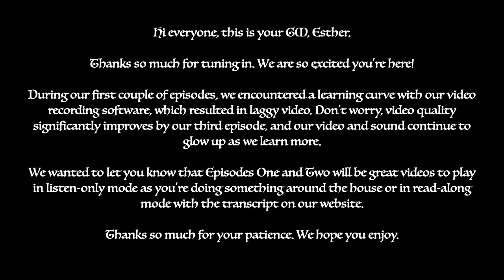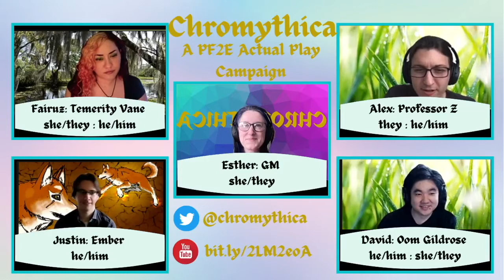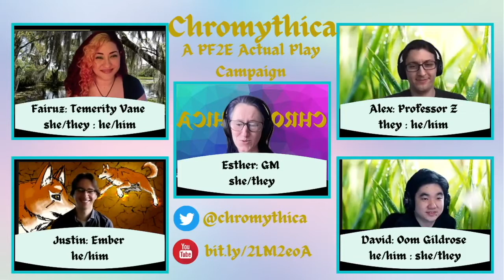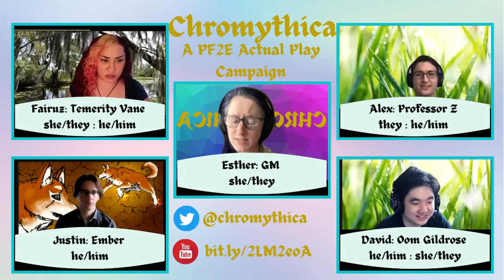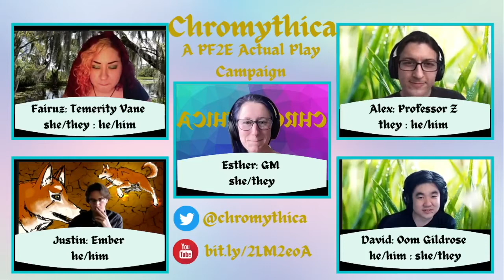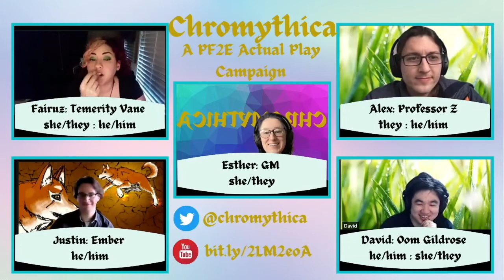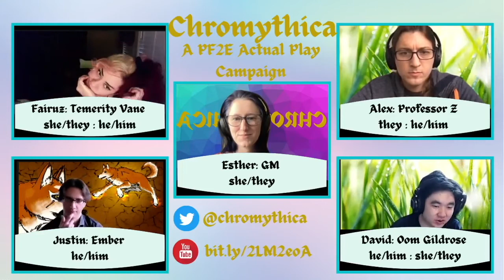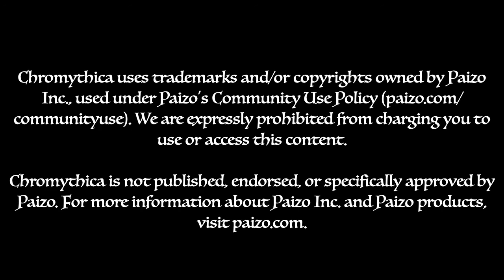Chromythica Pathfinder 2e Campaign Episode 1: Must Love Dog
Welcome to Chromythica, an actual play Pathfinder 2E tabletop RPG. Join Game Master Esther Wallace and friends as they play a barbarian, a sorcerer, an inventor, and a rogue exploring the gnomish city of Brastlewark in this new homebrew campaign!

In our first episode, the cast of characters come together: a talking dog, a tief-elf, and two gnomes walk into a bakery. There are mysteries afoot well beyond the question of why the dog can talk now, and the fledgeling party is very curious (but very distractible). Will inter-party beef between gnomes derail them entirely before any questions are answered?

 [CONTENT WARNING: insinuated offscreen pre-campaign cruelty to an Awakened animal.]

(There was a learning curve with our software which resulted in laggy video. Don’t worry, quality significantly improves by Episode 3, and we continue to glow up as we learn more!) For a remastered, re-edited version of this episode with cleaner audio, check out the podcast version of our show or your podcast app of choice.

Check us out on Twitter for sneak peeks and to learn more about us!